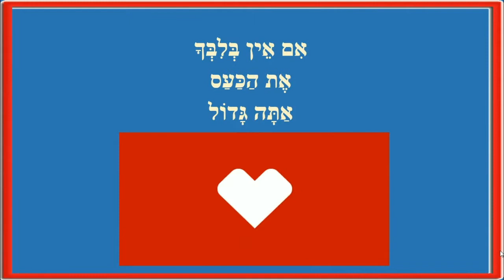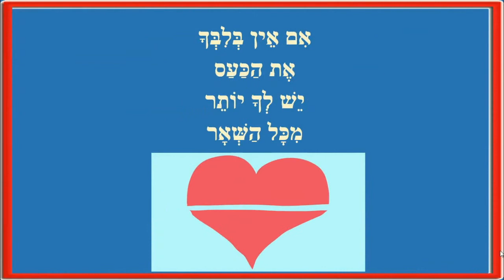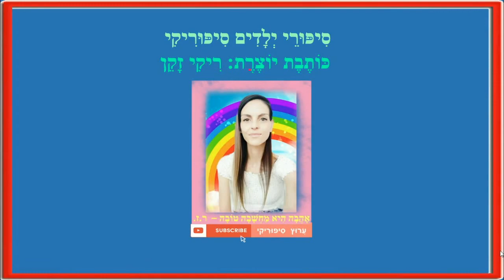אתה גדול - סיפור קצר לילדים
אתה גדול - סיפור ילדים
כותבת יוצרת: ריקי זקן
אִם אֵין בְּלִבְּךָ
אֶת הַכַּעַס
אַתָּה אַלּוּף
אִם אֵין בְּלִבְּךָ
אֶת הַכַּעַס
אַתָּה גָּדוֹל